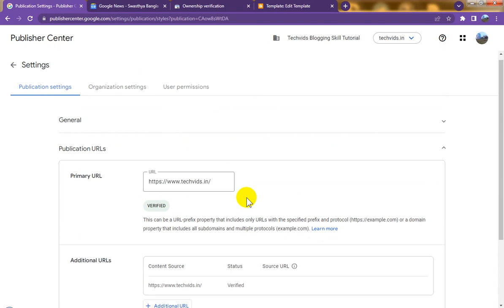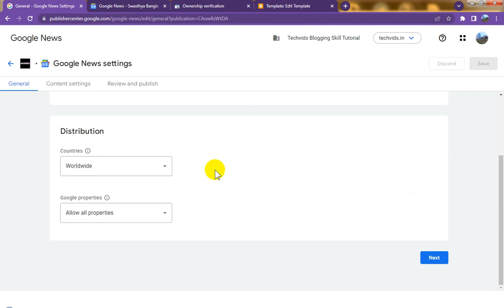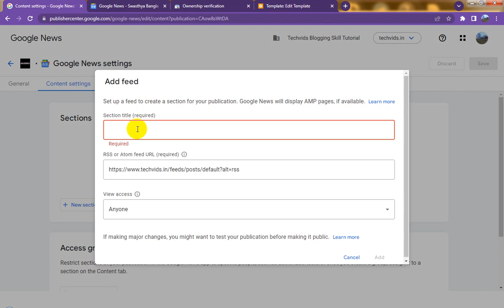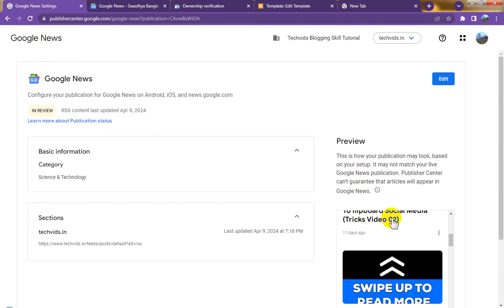Blogspot Tubes : How To Create Google News Publisher Account For Blogger Domain Post LIVE Share